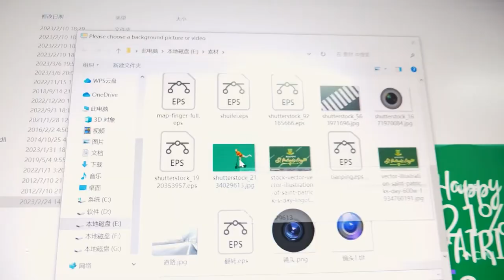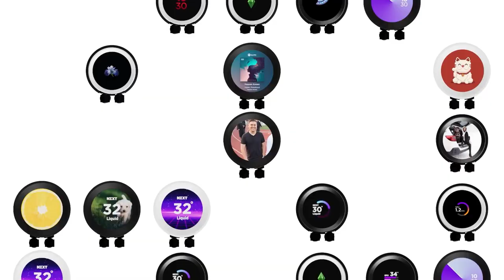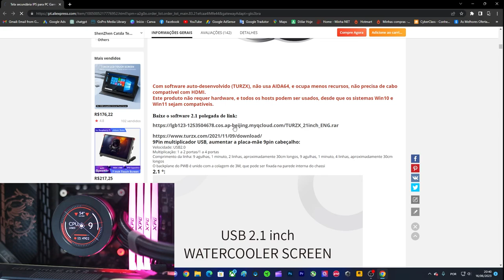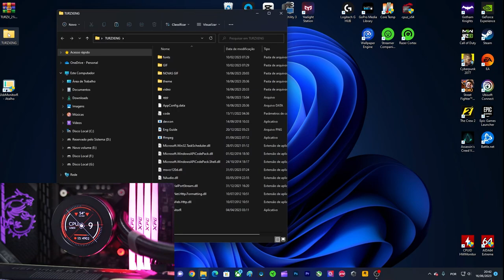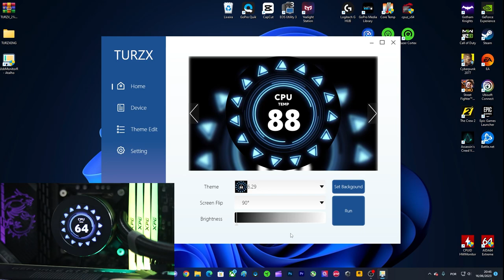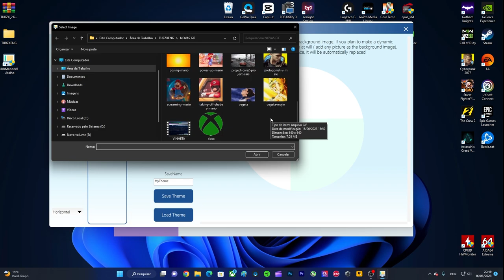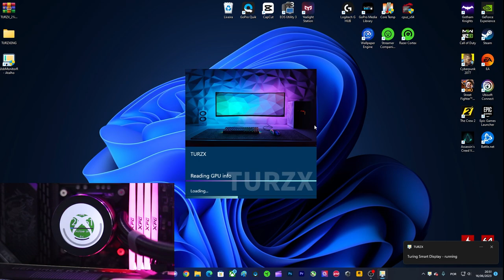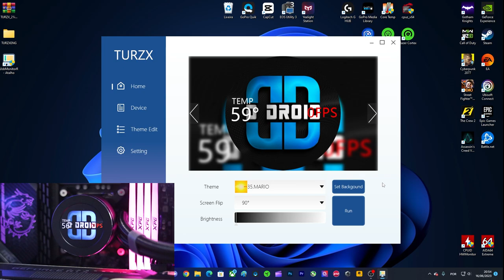REVIEW TELA IPS 2.1 PARA WALTER COOLER ALIEXPRESS - USANDO E CONFIGURANDO. (PASSO A PASSO)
Contato para parcerias
AJUDE O CANAL A CRESCER